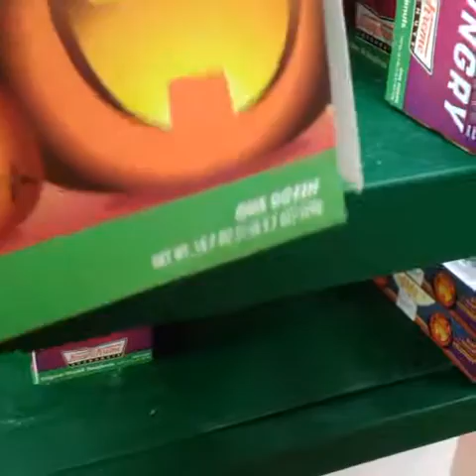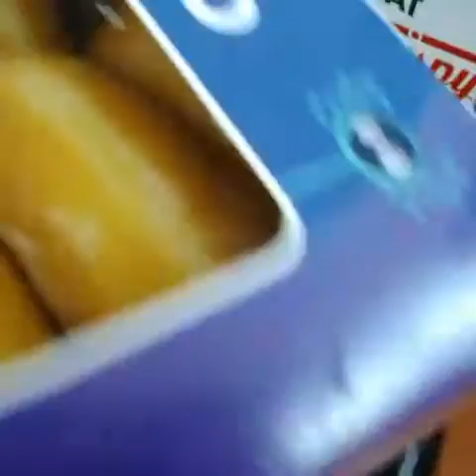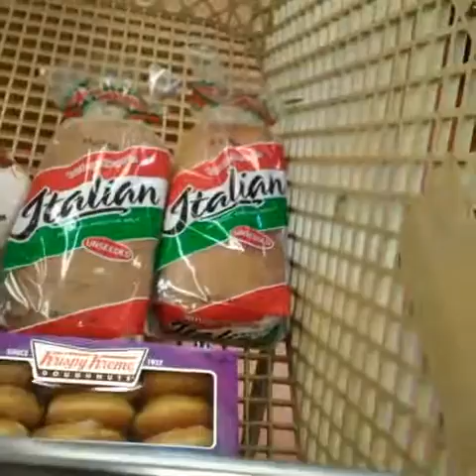Graeginator at Fresh County Market in Gary, IN